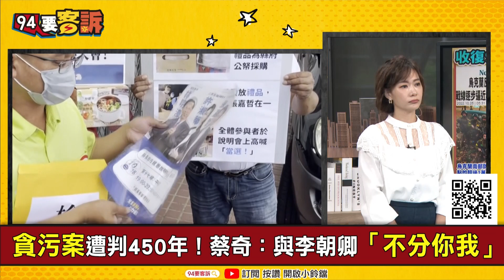【94要客訴】林明溱助選涉賄？許淑華涉賄？ 感恩會送泡麵碗遭爆料！卓冠廷爆：綠議員參選人收恐嚇！跑行程還得穿防彈衣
主持人：楊琇晶｜新北市議員候選人 卓冠廷

感恩會送泡麵碗！林明溱助選許淑華涉賄？
17年來相距最小！南投縣長藍綠民調僅差5%

友邦連結區